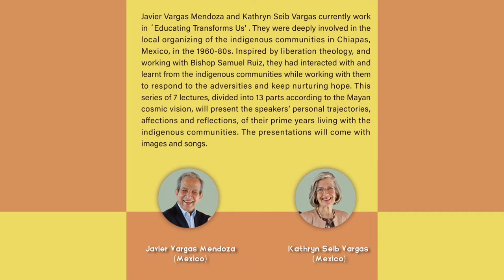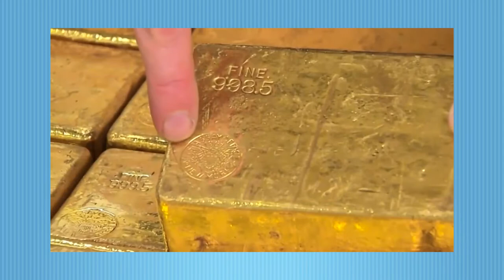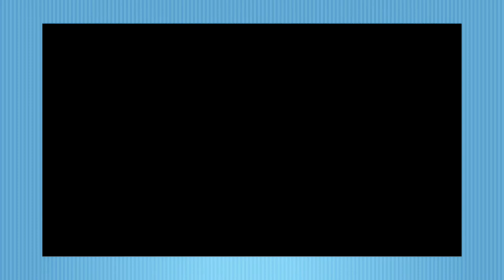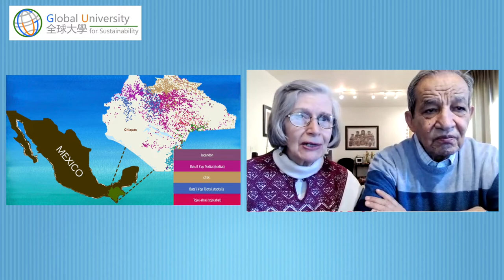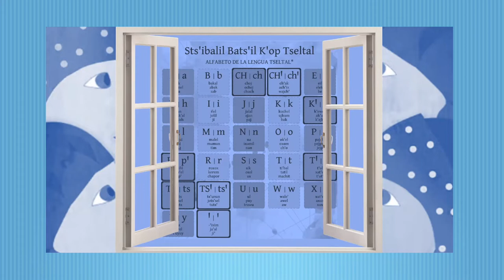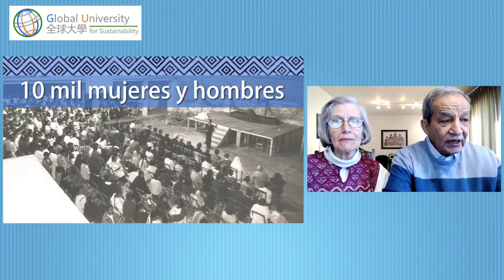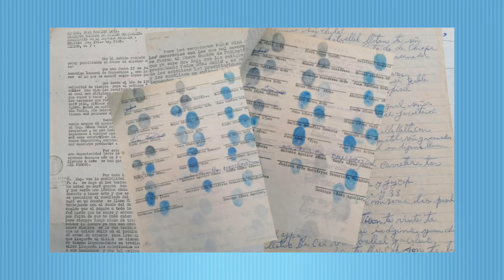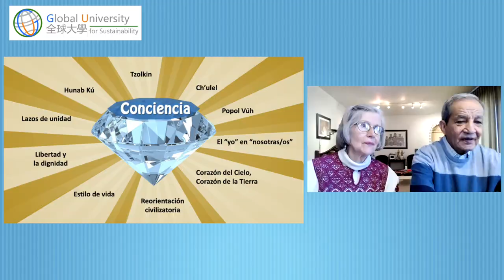20220324 Experiences with Indigenous Communities in Chiapas (Lecture 3)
2022 South South Dialogue on Sustainability
Experiences with Indigenous Communities in Chiapas: Cosmovision and Sustainability

Organizers:
Programme on Cultures of Sustainability, Centre for Cultural Research and Development, Lingnan University

Abstract:
The two speakers, Javier Vargas Mendoza and Kathryn Seib Vargas were deeply involved in the local organizing of the indigenous communities in Chiapas, Mexico, in the 1960-80s. Inspired by liberation theology, and working with Bishop Samuel Ruiz, they interacted with and learned from the indigenous communities while working with them to respond to the adversities and keep nurturing hope. This series of 7 lectures, divided into 13 parts according to the Mayan cosmic vision, will present the speakers’ personal trajectories, affections, and reflections, of their prime years living with the indigenous communities. The presentations will come with images and songs.

Dates: Thursdays (20 Jan, 24 Feb, 24 March, 28 April, 26 May, 23 June, and 28 July 2022)

Time: Querétaro 08:00-10:00; China 22:00–24:00; UTC 14:00–16:00

Languages: Spanish (with English and Chinese simultaneous interpreting)

Biography:
Javier Vargas Mendoza
Psychologist and Anthropologist. Master in Sociology (Leuven, Belgium), Master Practitioner in Neurolinguistic Programming, Accredited Certified Meta-Coach and Neuro-Semantic/NLP Trainer, Certified by the International Society of Neuro-Semantics.
Fifty years of experience endorse Javier's impact and leadership in the business, social and educational fields, contributing to the creation of a culture that transcends and generates results of well-being.

Chiapas was a milestone in Javier's life. His experience with the indigenous communities, their worldview, and needs, transcended in such important events as the First Indigenous Congress of Mexico in 1974, which gave voice to more than 300,000 indigenous people, through 1,600 leaders.

Co-Chair in Salzburg Seminar, "Leadership and Civil Society" (1997).  Faculty Member, "The Independent Sector Building on the Past and Looking to the Future" (1999), with leaders from 65 countries of the world.

Awarded the 1st National Social Leadership Award by Share Foundation (2000).
He currently works in "Educating Transforms Us", creating innovative solutions for families and schools and offering to coach companies.

For Javier, what is transcendent is to recreate awareness and leadership through concrete and efficient actions. He is inspired to contribute to changes and transformations, promoting human potential, sustainability, and collaborative work in networks, locally and globally.

Kathryn Seib Vargas
B.A. in Education from Mary Rogers College, Maryknoll, N.Y., U.S.A. Associate Certified Meta-Coach (ACMC) and Master Practitioner in Neurolinguistic Programming by the International Society of Neuro-Semantics (ISNS).

Bilingual translator (simultaneous) in several international congresses and Official Translator of the Superior Court of the CDMX.

Leader in educational, human, and community development projects in eight Latin American countries for more than 30 years with Maryknoll, based in New York.
Co-founder of civil society organizations: Link, Communication and Training, A.C., Mexico City, Community Foundation Queretaro, A.C., The Ark in Querétaro, and Educating Transforms Us, S.C.

She is a consultant in Gender Equity and Organizational Development processes. She has been working for more than 15 years in the field of Inclusion for People with Disabilities with the State Council for People with Disabilities in Querétaro and with the International Federation of L'Arche, France.

She currently works in Educating Transforms Us, S.C. in the training and development of courses and diploma courses and coaching in Neuro-semantics.